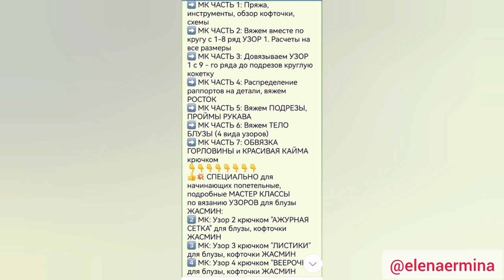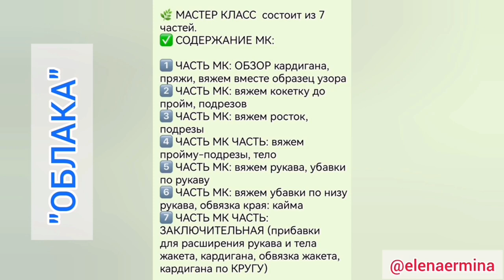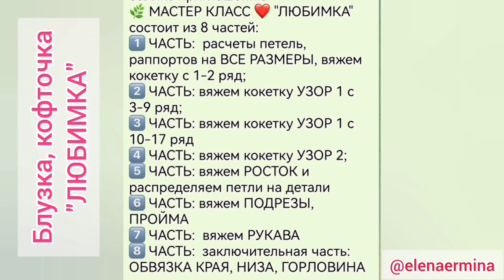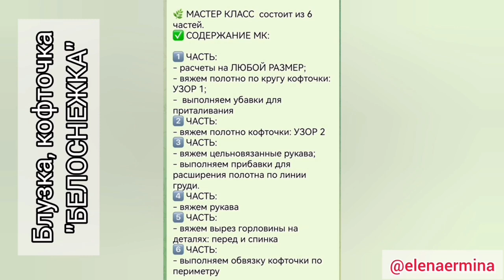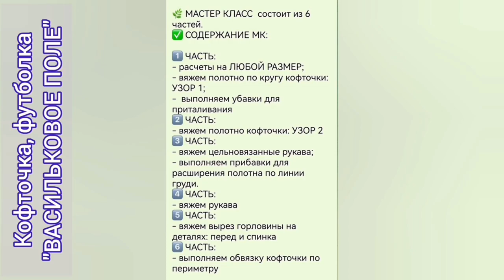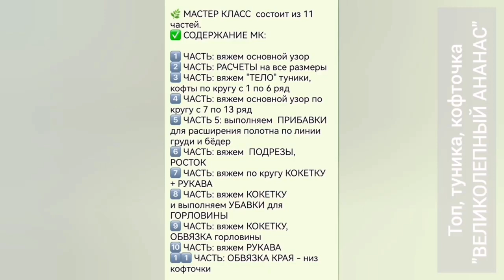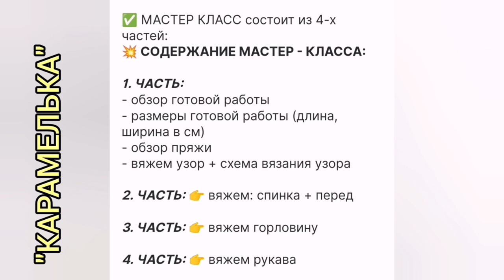🔥ДЕЛЮСЬ! Своим ПОЛЕЗНЫМ советом, который пригодиться каждой вязальщице!!!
🔥ДЕЛЮСЬ! Своим бесплатным полезным и секретным советом КАК НЕ ИСПОРТИТЬ вязанию вещь крючком, спицами при стирке СМОТРИТЕ обязательно это видео!
⚠️💖 ЖЕЛАЕТЕ СВЯЗАТЬ любой проект из каталога 👉 ПИШИТЕ МНЕ СЮДА (установите на свой телефон приложение Telegram, если у вас его нет) или на ватсап
👍 РЕКОМЕНДУЮ! ПРЯЖУ для джемпера 🔷"РОМБИК"🔷